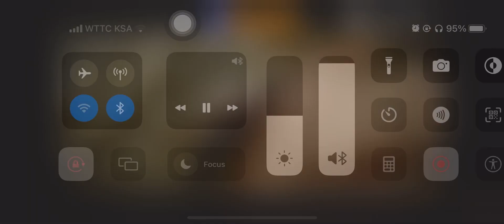Taandro confirm release date and veer vikram 2in hindi available in YouTube do subscribe